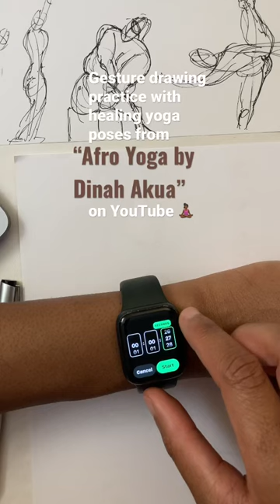Gesture Drawing Warm Up With Pen (3)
A beginner gesture drawing using the Glenn Vilppu method and yoga poses from YouTuber "Afro Yoga by Dina Akua."

 I do 15, 30, and 2 minute drawings for a total of about 10 minutes before starting the rest of my drawing practice.

Dinah's IG: @Dinah.Akua